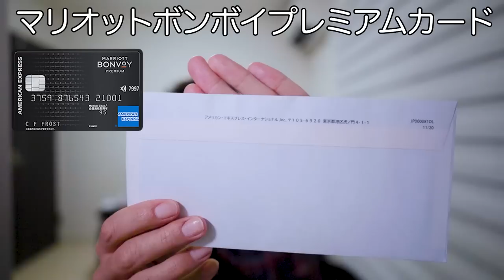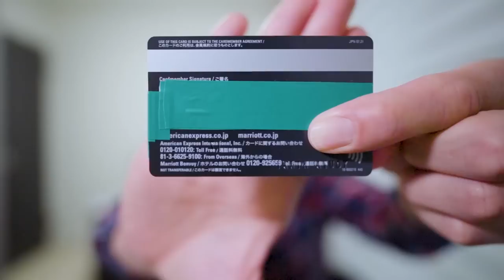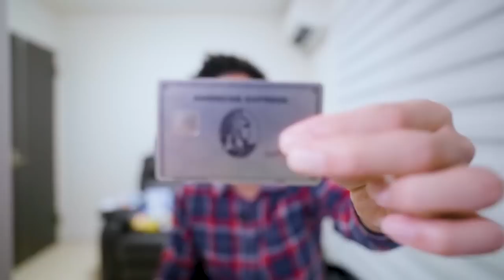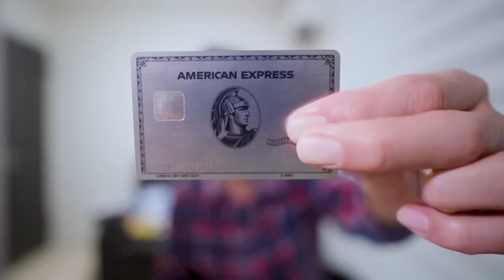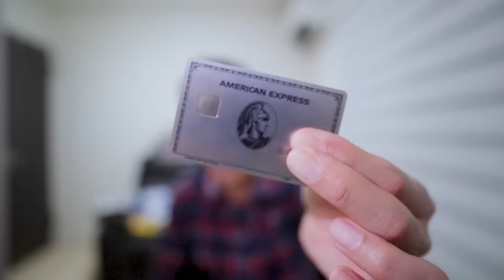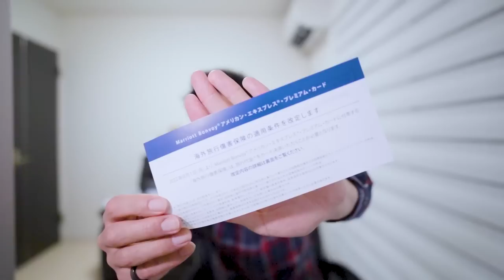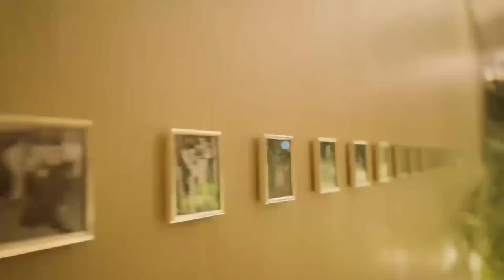マリオットボンボイアメックスプレミアムカード開封&券面レビュー!!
マリオットボンボイアメリカンエキスプレスプレミアムクレジットカードが3月2日に到着しましたので開封と券面レビューしていきたいと思います。

3ヶ月以内に30万円のカード利用で10,000P
3ヶ月以内に45万円のカード利用で20,000P
6ヶ月以内に75万円のカード利用で25,000P

合計70,000P

3ヶ月以内に30万円のカード利用で30,000P
3ヶ月以内に75万円のカード利用で35,000P
6ヶ月以内に150万円のカード利用で90,000P

合計200,000P😳

1ヶ月以内に3万円以上で10,000P
3ヶ月以内に30万円以上で10,000P
6ヶ月以内に75万円以上で25,000P

合計60,000P

1ヶ月以内に5万円以上で20,000P
3ヶ月以内に30万円以上で30,000P
6ヶ月以内に150万円決済で65,000P
150万円決済分入れて45,000P

合計160,000P

☑️使用機材